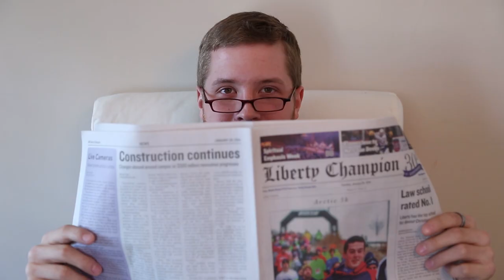How To Brush Your Teeth | MisterEpicMann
Music and Lyrics by Nick Sjolinder

MEM is the home to funny new videos from some of your favorite YouTube creators.